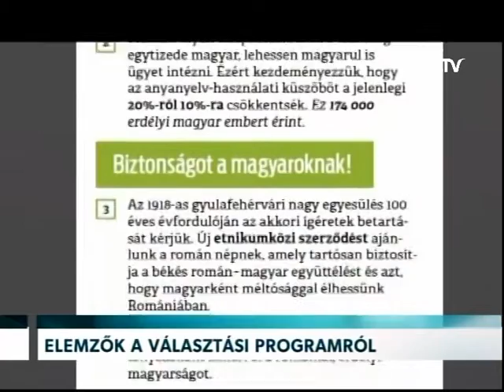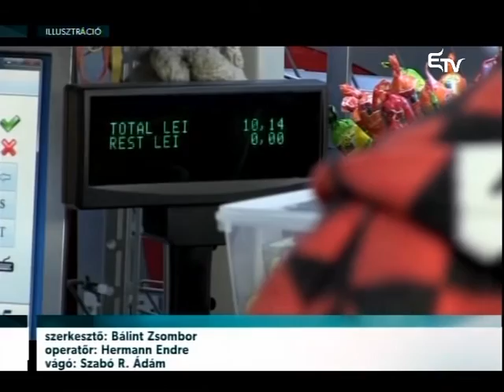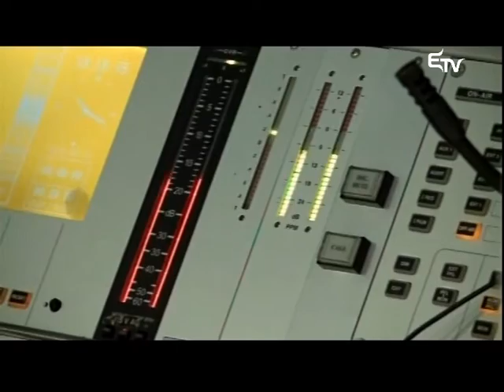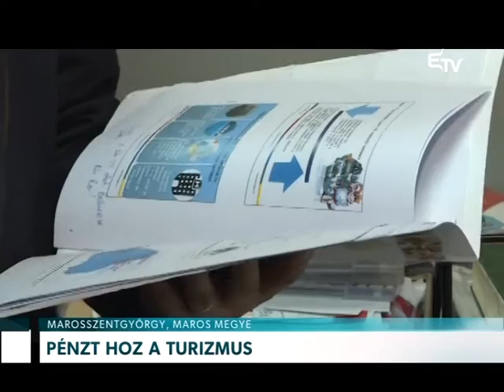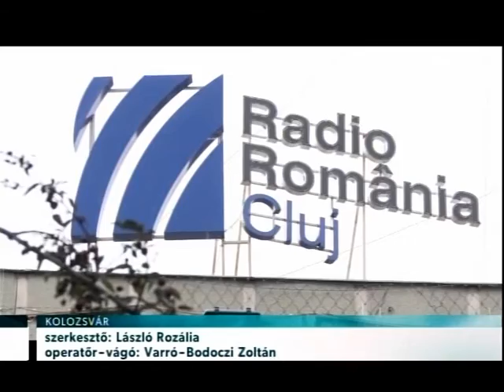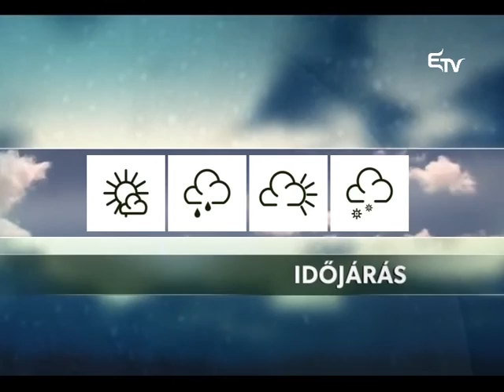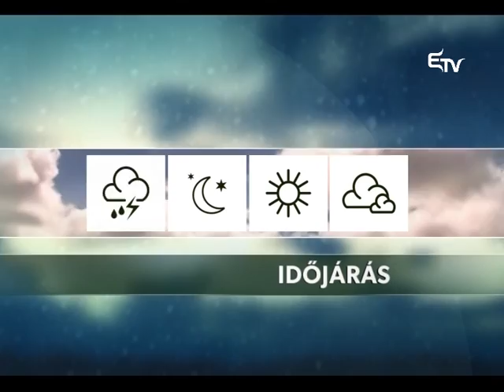Híradó 2016. október 26. – Erdélyi Magyar Televízió